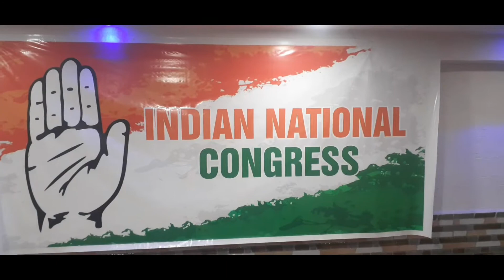झारखंड जमशेदपुर भूतपूर्व सांसद डॉ अजय कुमार कांग्रेस पार्टी के तरफ से भोजपुरी भाषा